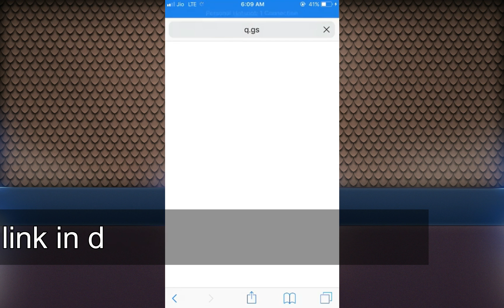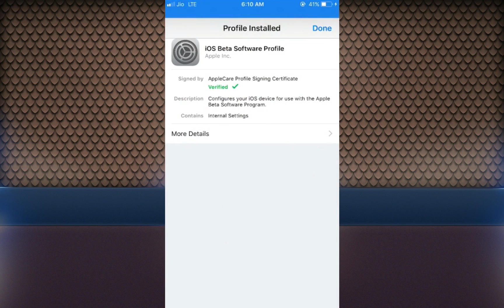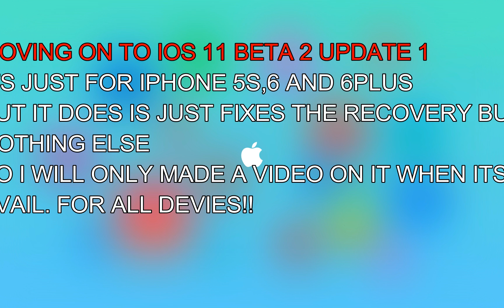HOW TO DOWNLOAD iOS 11 PUBLIC BETA 1+iOS 11 DEVELOPER BETA 2 UPDATE 1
IF YOUR ARE ON DEVELOPER BETA THEN YOU CAN'T UPDATE AS IT ITS SAME SOFTWARE RELEASED FOR PUBLIC

Of course, not every iOS device out there will work with iOS 11. Here is a list of all supported devices:

iPhone 7
iPhone 7 Plus
iPhone 6s
iPhone 6s Plus
iPhone 6
iPhone 6 Plus
iPhone SE
iPhone 5s
iPad

12.9-inch iPad Pro 2nd generation
12.9-inch iPad Pro 1st generation
10.5-inch iPad Pro
9.7-inch iPad Pro
iPad Air 2
iPad Air